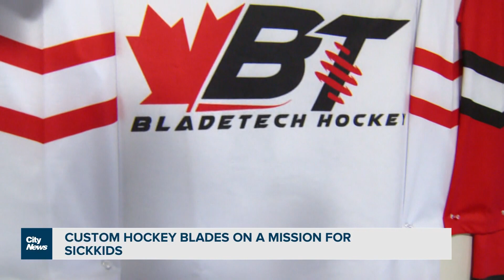Boy with CF designs hockey blades to raise money for sick kids hospital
8 year old Liam Wilson, is living with Cystic Fibrosis, and hopes his new gold hockey blades will help him continue to raise money for Sick Kids Hospital.  Videographer Audra Brown with how these custom blades are sharpening his fundraising efforts.